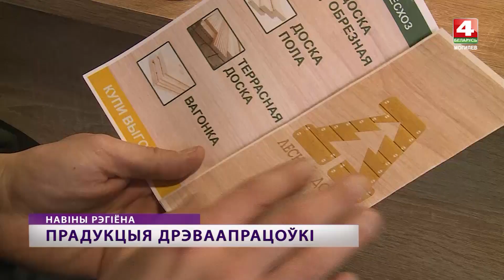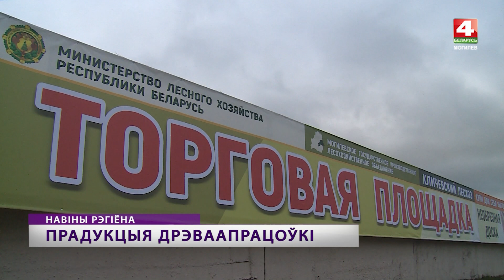Площадка с пиломатериалами из лесхозов открылась в Могилеве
Деревообрабатывающая продукция лесхозов теперь стала более доступной для населения. По поручению правительства Беларуси в каждом областном центре появилась торговая площадка. Есть такая и в Могилеве, где представлен широкий ассортимент строительных материалов, различных изделий из дерева, а также пищевая и сувенирная продукция.